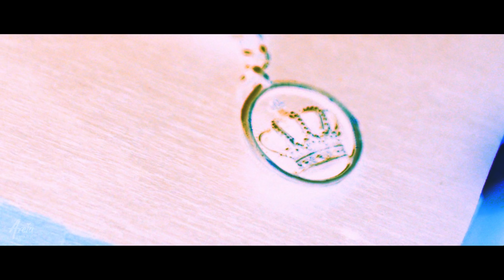KARD - Oh NaNa (Areia Remix)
My name is Jun Areia and I'm an artist developer and producer based in Seoul, South Korea.
Through Areia Remix, I attempt to offer re-imagined versions of your favorite K-pop songs.
Since 2009, Areia Creations has introduced Korean music to diverse audiences worldwide, helping to promote K-pop and the Korean wave internationally.
This remix is not a commercial release and is created for promotional and entertainment purposes only; all revenue is automatically received by the original artists.
The music in this remix is 100% original and was produced exclusively for this remix from scratch. Only the vocals are used from the original song.

Your support helps me grow my efforts in producing original K-pop artists and building my company in Korea!

⭐ Credits:
Arrangement by Kim Hamang